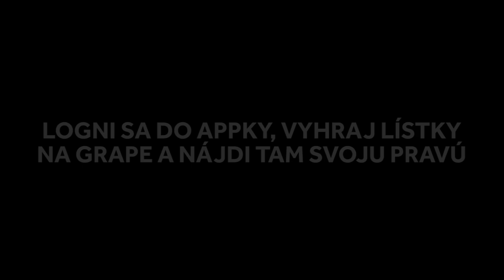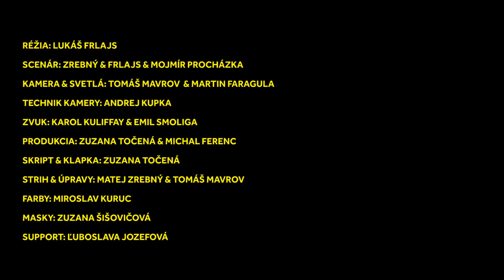Keď hľadáš tú pravú | Zrebný & Frlajs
⚜Snap: matejzrebny

Rudo Kollár

Réžia: Lukáš Frlajs
Scenár: Lukáš Frlajs & Matej Zrebný & Mojmír Procházka
Zvuk: Karol Kuliffay & Emil Smoliga
Technik kamery: Andrej Kupka
Produkcia: Zuzana Točená & Michal Ferenc
Skript & klapka: Zuzana Točená
Strih: Matej Zrebný & Tomáš Mavrov
Farby: Miroslav Kuruc
Masky: Zuzana Šišovičová
Support: Ľuboslava Jozefová